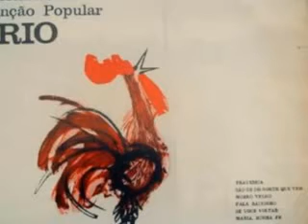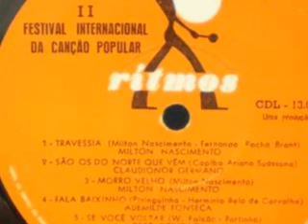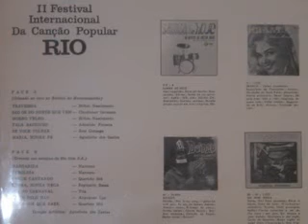Zezé Gonzaga - Se Você Voltar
Composição: W.Falcão & Portinho

Música extraída do LP "II Festival Internacional da Canção Popular Rio"
Lado A - Faixa 5, lançado em 1967 pelo selo CODIL/Ritmos, e gravado
Ao Vivo no Estádio do Maracanãzinho, Rio de Janeiro.

SOBRE ZEZÉ GONZAGA
MARIA JOISE GONZAGA, cantora e compositora nasceu no dia 03 de Setembro de 1926, na cidade de Manhuassu, Minas Gerais. Filha e neta de músicos. Sua mãe chamava-se Oraide e era flautista. O pai, Rodolpho, era "luthier", tendo inclusive construído um instrumento para Luperce Miranda. Recebeu incentivo da família que queria que abraçasse a carreira de cantora lírica. Começou a estudar canto com a professora Graziela de Salerno, que gostava muito de seu registro de soprano ligeiro. Além de canto, estudou piano e leitura musical. Fez seus estudos escolares na cidade vizinha de Porto Novo, com bolsa de estudos, compensada por pequenos serviços realizados por seu pai, já que sua família vivia com dificuldade. Foi em Porto Novo que fez sua primeira apresentação aos 12 anos, cantando a valsa "Neusa", de Antônio Caldas (pai do cantor Sílvio Caldas), grande sucesso de Orlando Silva. Depois de curta estada no Rio de Janeiro, em 1942, retornou a Porto Novo para continuar seus estudos. Nessa época, costumava dar "canjas" num clube de jazz, o que lhe causou problemas na escola, pois além da discriminação racial, enfrentava a discriminação por ser artista. Transferiu-se para o Rio de Janeiro em 1945, onde passou a residir. Faleceu poucas semanas antes de completar 82 anos de idade, na cidade do Rio de Janeiro, sendo seu corpo velado na Câmara Municipal.

Foi integrante do grupo vocal As Três Marias. Paulo Gracindo costumava chamá-la de "minha namorada musical", em seu programa na Rádio Nacional, nos anos 1940. Iniciou sua carreira como caloura no programa de Ary Barroso, em 1942. Na ocasião, recebeu a nota máxima ao interpretar "Sempre no meu coração". Logo em seguida, recebeu convite para se apresentar no programa radiofônico "Escada do Jacó", do popular radialista Zé Bacurau. Em 1945, conquistou o primeiro lugar no programa "Pescando estrelas", da já extinta Rádio Clube do Brasil, apresentado por Arnaldo Amaral. Isso lhe valeu um contrato de 800 mil-réis com a emissora, que duraria até 1948. Nessa época, formou com a cantora Odaléa Sodré (filha de Heitor Catumbi) uma dupla chamada "As Moreninhas do Ritmo". Com a parceira, cantou no conjunto do pianista Laerte, na Rádio Jornal do Brasil.

Em 1948, assinou contrato com a Rádio Nacional do Rio. Foi levada para lá a partir de um telefonema do cantor Nuno Roland, que, a pedido do diretor geral, Victor Costa, marcou uma reunião com ela. Na ocasião, Victor Costa lhe ofereceu um salário bem mais alto e a cantora, dias depois, já integrava o "cast" da Nacional, tendo como "padrinhos musicais" o próprio Victor Costa, ao lado de Paulo Tapajós. No ano seguinte, gravou seu primeiro disco, pela Star, com os sambas-canção "Inverno", de Clímaco César e "Desci", de Alcyr Pires Vermelho e Cláudio Luiz.

Depois, integrou vários conjuntos vocais (de diversas formações), alguns dos quais são: "As Moreninhas", "Cantores do céu" e "Vocalistas modernos". Além disso, participou do coro de inúmeras gravações na Rádio Nacional. Em 1951, gravou pela Sinter o samba-canção "Foi você", de Paulo César e Ênio Santos, e o bolero "Canção de Dalila", de Victor Young, com versão de Clímaco César com o qul fez bastante sucesso. Nesta etiqueta gravou outros discos solo e também com o grupo "As Moreninhas". Em 1952, gravou os sambas "Não quero lembrar", de Sávio Barcelos, Ailce Chaves e Paulo Marques e "Quero esquecer", de Brasinha, Salvador Miceli e Mário Blanco, a valsa "Festa de aniversário", de Joubert de Carvalho e a marcha "Um sonho que eu sonhei", de Alcyr Pires Vermelho e Sá Róris. Em 1953, gravou o baião "É sempre o papai", de Miguel Gustavo e a valsa "Festa de aniversário", de Joubert de Carvalho. No ano seguinte, gravou o bolero "Meu sonho", de Pedroca e Alberto Ribeiro e o "Baião manhoso", de Manoel Macedo e Marcos Valentim. Ainda em 1954, foi contratado pela Columbia e gravou o fox "Canário triste", de V. Floriano com versão de Juvenal Fernandes e o samba canção "Razão de tudo", de Umberto Silva e Nilton Neves.